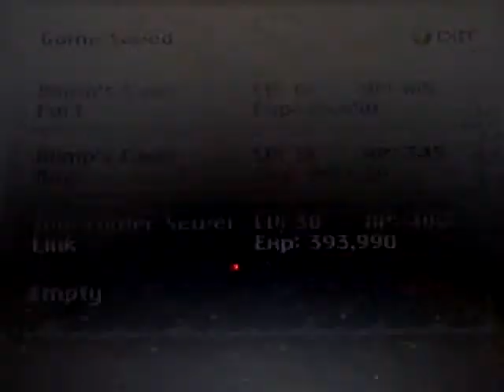Secret of Evermore Walkthrough 81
We go on a journey with boy and dog through Evermore-Boss Fire Dragon yeah we finish him. Boss Mungola and Dolls Mungola is a cakewalk. Just make sure you heal and cure. Remember my Flare is at lv 8 and Lance is at lv 6 or 7. Also, look what happens to the fake queen after you defeat Mungola.